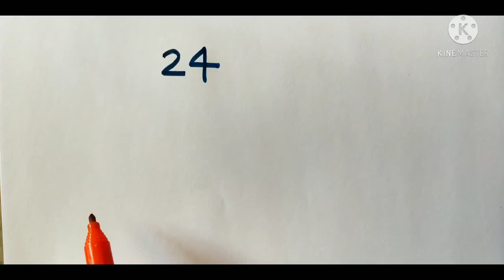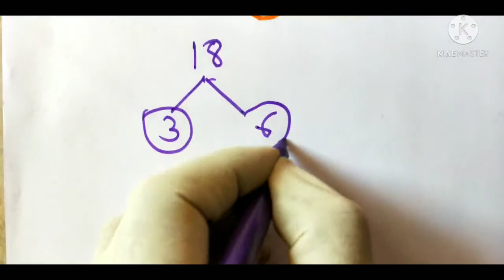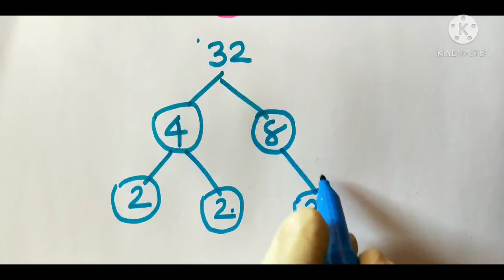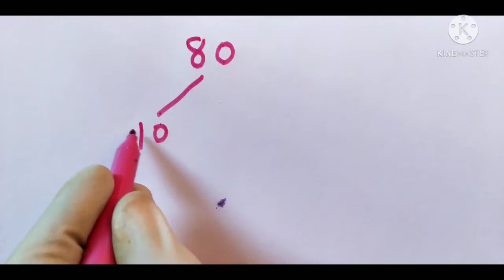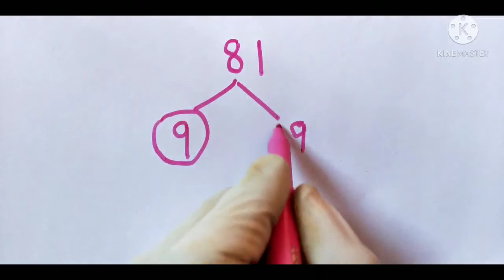અવયવ વૃક્ષ ધો.5 ગણિત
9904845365 ANAND GUJARAT INDIA PRIMARY SCHOOL CLASS